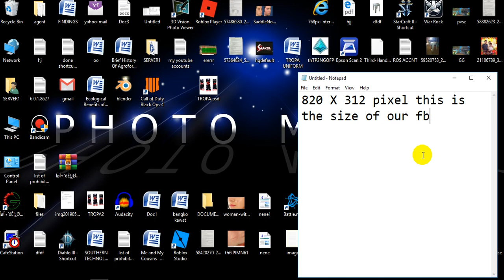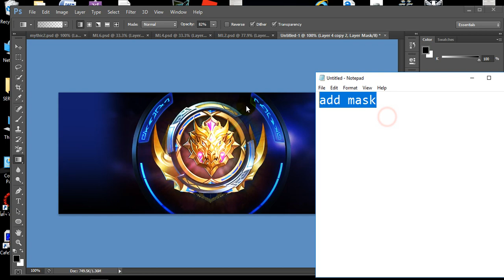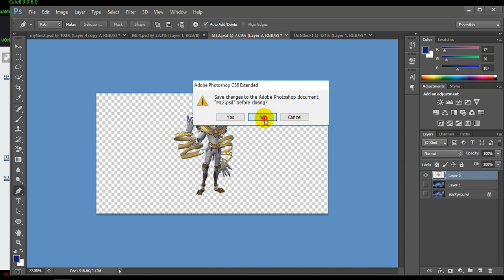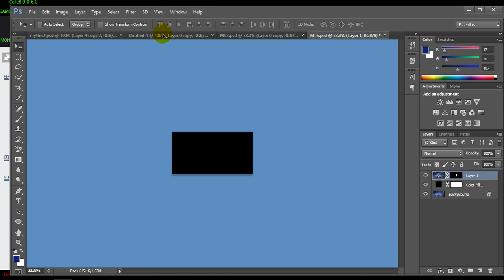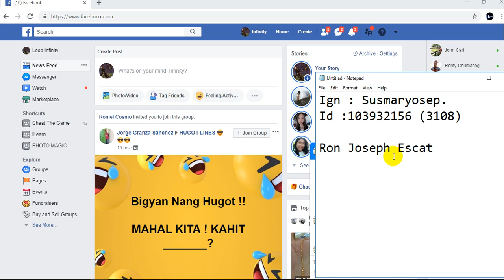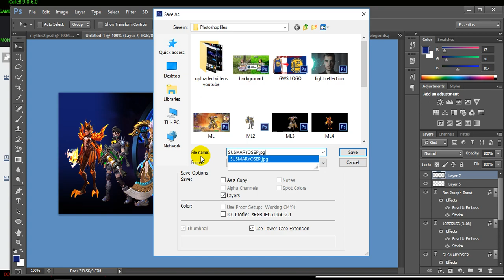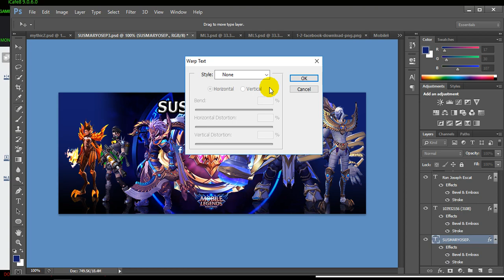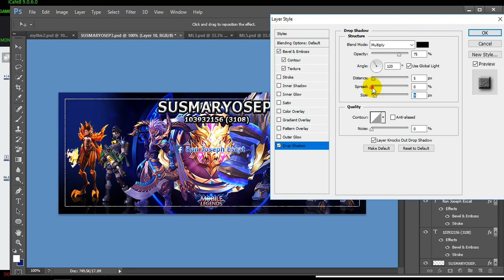Make your own Facebook Cover Photo with Mobile Legend Heroes you want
Time for you to create your own FB cover photo with your favorite Mobile Legend Heroes.
If you don't have time to make your own.  Just PM me your atleast 3 heroes or skin and I'll make a cover photo for you.